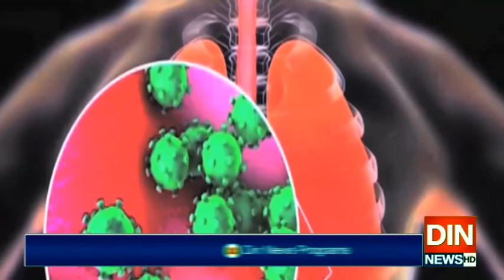جان لیوا وائرس کے سائے برقرار